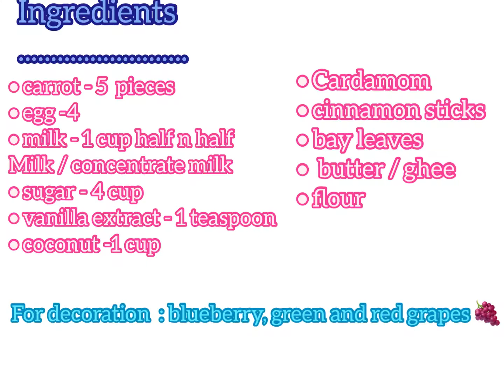Delicious Gajor Malai/ carrot delight with easy homemade malai♥️♥️♥️